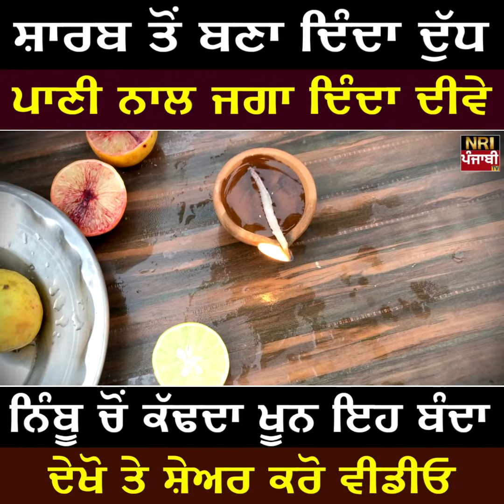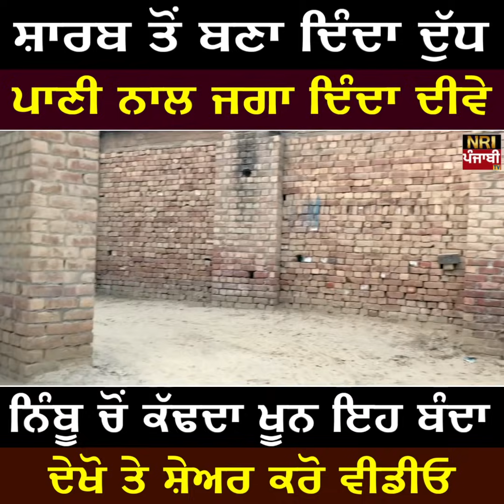Kamaal De Jadogar Sharaab Te Bana Dinda Dhoor Te Paani Naal Gaja Dinda Dive | Punjabi Magic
Punjabi Magic | ਕਮਾਲ ਦਾ ਜਾਦੂਗਰ ਸ਼ਾਰਬ ਤੋ ਬਣਾ ਦਿੰਦਾ ਦੁੱਧ ਤੇ ਪਾਣੀ ਨਾਲ ਜਗਾ ਦਿੰਦਾ ਦੀਵੇ | Punjabi Interview